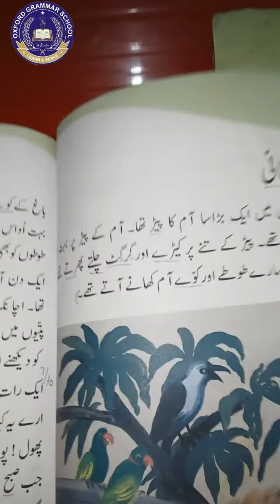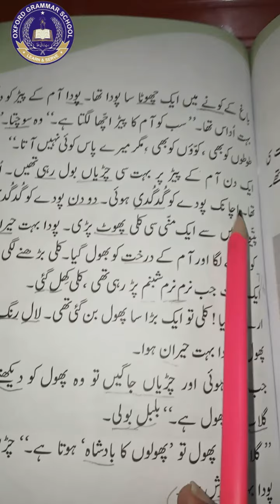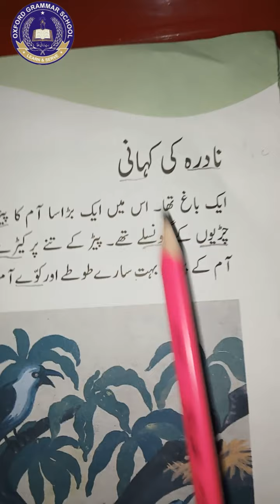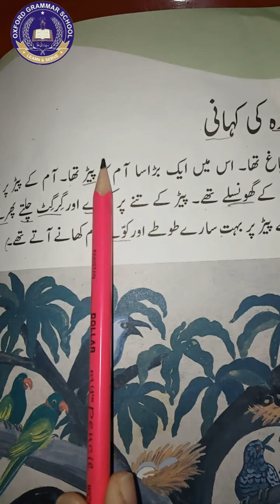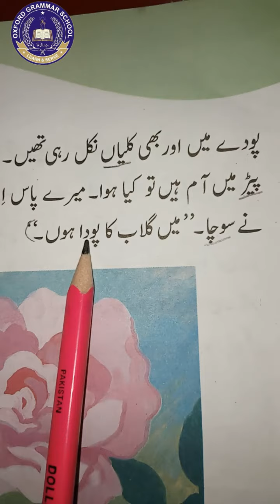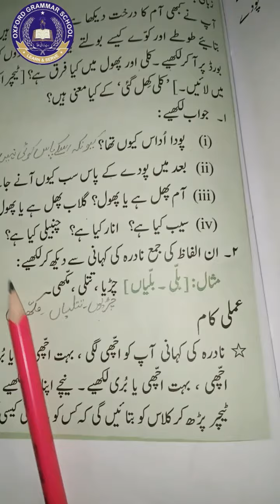Class 1 Urdu سبق(نادرہ کی کہانی)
Class One Urdu lessons reading